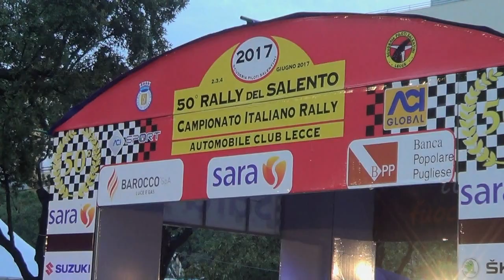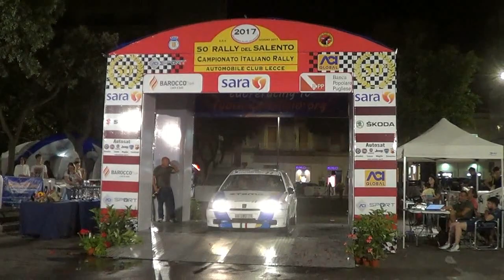FERILLI DANIELE-CIULLO GABRIEL esterne 50° RALLY DEL SALENTO 2017